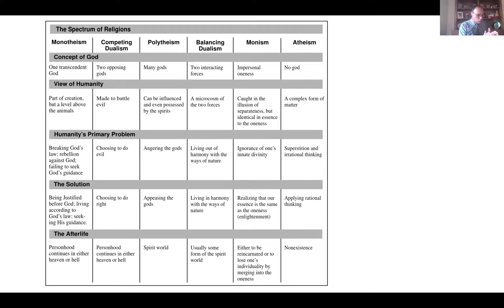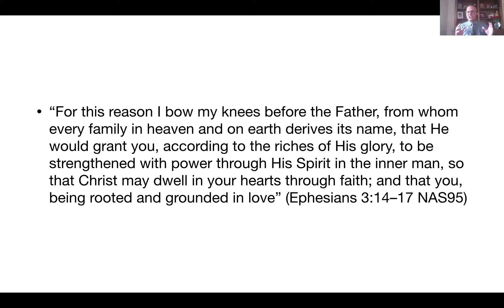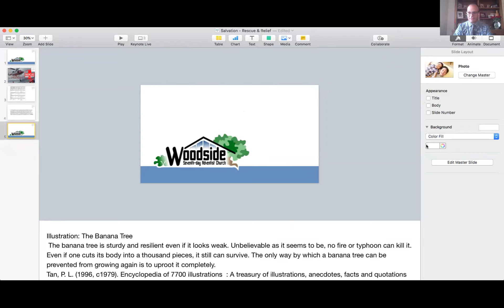Salvation, Rescue & Relief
Announcements:
Sermon: Pastor Vince Saunders